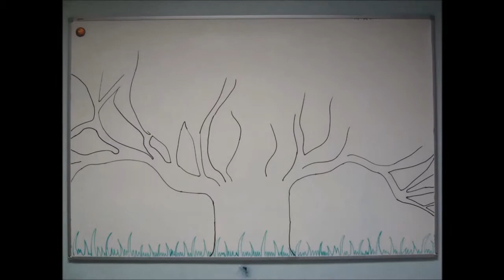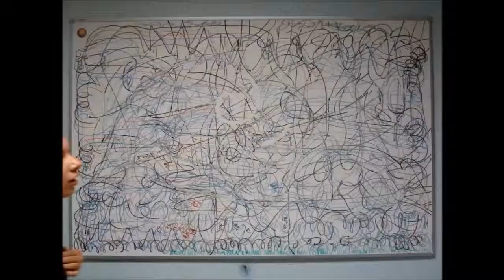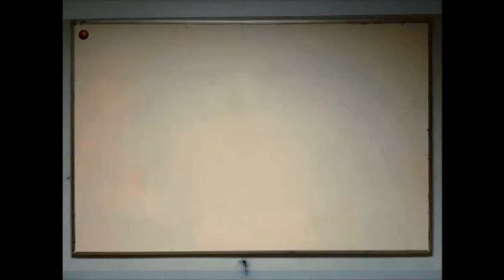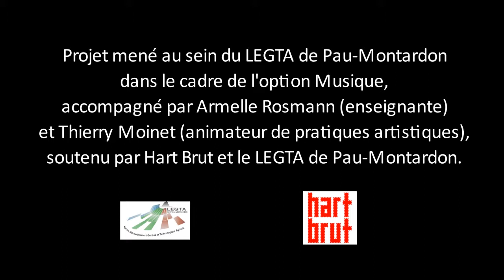Phyline / MaÏtifaulic / Chlaudel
Ateliers de création autour du psychédélisme : trois axes d'expression (texte, musique, image vidéo) et des jeux de créations empruntés aux surréalistes pour obtenir trois créations originales.
Projets encadrés par Armelle Rosmann (enseignante) et Thierry Moinet (animateur de pratiques artistiques) et réalisés par les élèves de l'Option Musique du LEGTA de Pau-Montardon (2017).